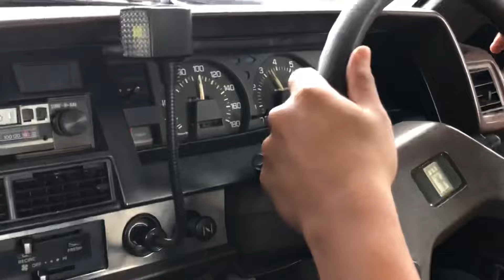DRIVING SANTAI MINGGU PAGI YANG GAK SANTAI NAIK COROLLA DX! || Rakadityo Vlog #41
Halo guys! Di vlog kali ini kita Driving minggu pagi, lagi-lagi diajak oleh mas Firza. Tapi kali ini Dmal absen ga ikutan dulu. Kita jadi penumpang aja... Bagaimana keseruan vlog ini? Tonton vlog ini sampai abis!